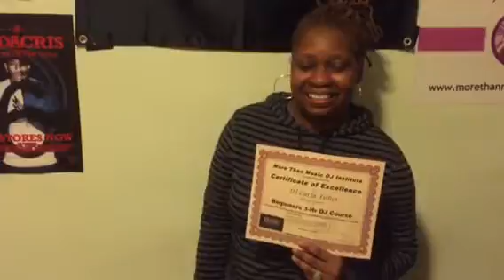DJ Lisa Love's DJ School, More Than Music DJ Institute LLC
Listen as DJ JazzC1 gives her feedback regarding the 3-hr DJ course!